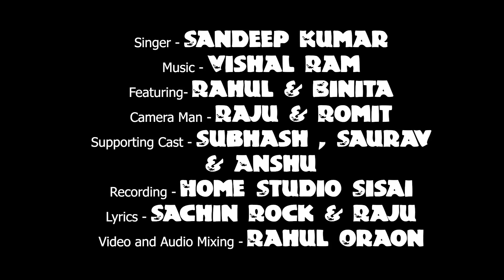New Nagpuri Song - Rahul & Bini Panna - PAYAL BAJAYTE GORI - [SB Release]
Music🎹 :- VISHAL RAM MAHLI (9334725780 )

Pad Rolling🎼 :- Ujjwal Lakra

Supporting Cast :- VIBHA , SUBHASH , SAURAV & ANSHU

Video Editing :- RL Edition

Mixing & Mastering🎧 :- RL MUSIC SISAI

Lyrics :- SACHIN ROCK & RAJU MINZ

Team :- SISAI BOYZ / SADRI BEATS

Sandeep , Mehul , Manish , Roshan , Somra , Subhash , Vishal , Romit , Saurav , Anshu , Vibha , Sandeep , Subhash , Dileep , Raju , Bini ,

LYRICS : PAYAL BAJATE GORI CHAM CHAM CHAM , GAJRA SAJAYTE GORI COME COME COME
HO CHALI AANA TUM NADI KAR TIRE TIRE RE .

AKHIYAN TOR  KAATIL HONTH ME RE LAALI . KARLE JE DIWANA TOY KARLE JE DIWANA  HOLO MOY GHAYAL GHAYAL PAYAL TOR PYAR ME .

JAB SE TOKE DEKHLO MOY TO PAHELI BAAR RE DIL MOY DELO GUYIA OOHE THINA YAAR .